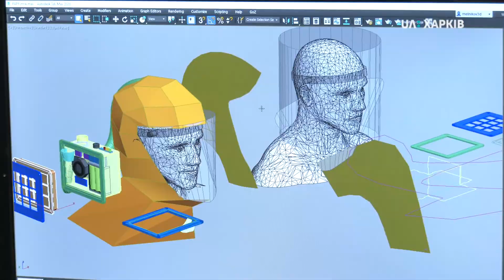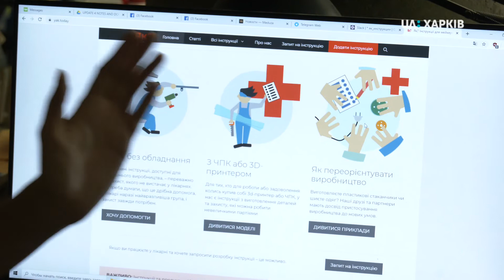13.04.2020. Харківські інженери запропонували прототип захисного костюму для медиків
Захисний шолом та фільтр від пилососу: харківські інженери запропонували прототип частини захисного костюму для медиків, які працюють з хворими на коронавірус. Пристрій може бути альтренативою традиційним засобам захисту, каже один з розробників Дмитро Мельников. Як виглядає та як працює пристрій — у сюжеті.